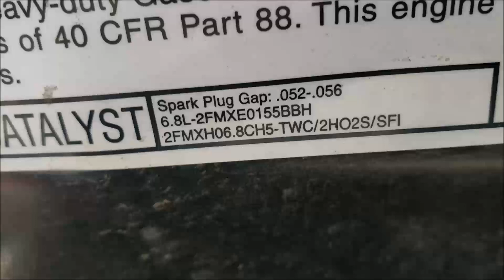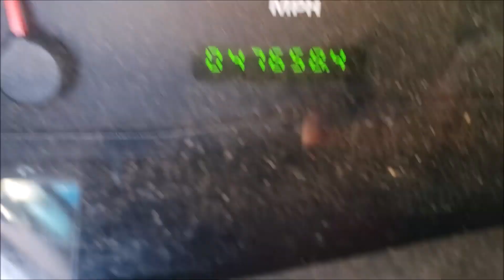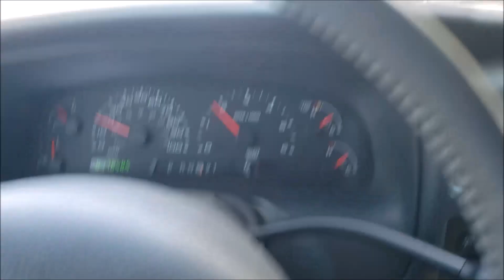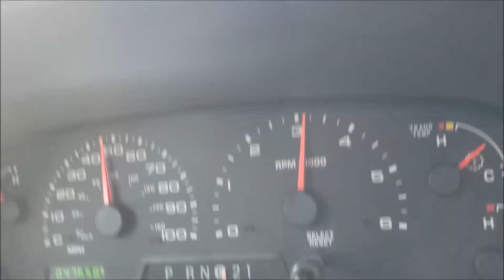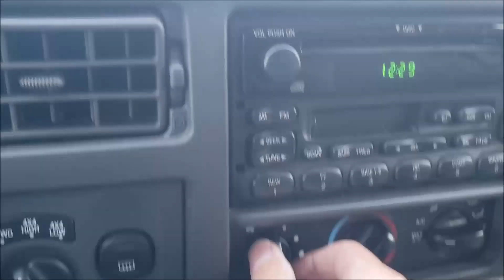GovDeals: 2002 Ford Excursion XLT 6.8L 4WD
2002 Ford Excursion XLT 6.8L 4WD sold by Knoxville, TN on GovDeals.com